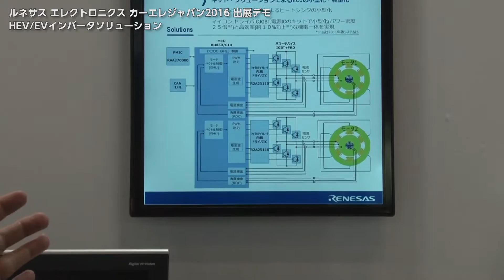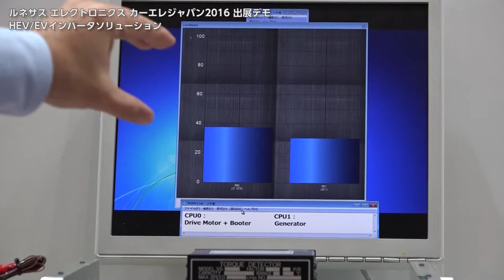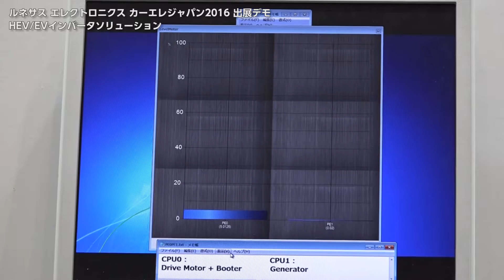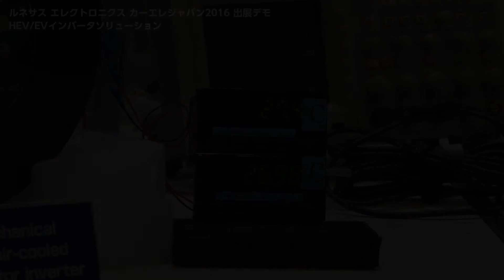HEV/EVインバータソリューション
デュアル・モータ制御も新製品キットで世界最高レベルの駆動効率を実現
・専用モータ制御ハードウェアにより低CPU負荷（約３％）を実現
・最新のIGBTプロセスで、従来比２０%の損失を低減
・マイコン,ドライバIC,IGBT,電源ICのキットで小型化(パワー密度２５倍*1)と高効率(約１０%向上*1)な機電一体を実現
*1当社2011年版システム比